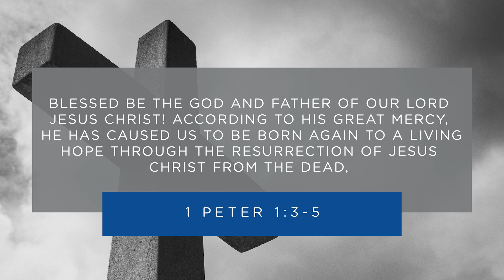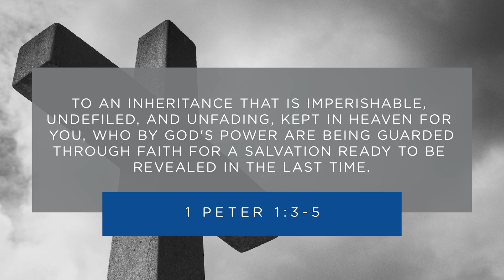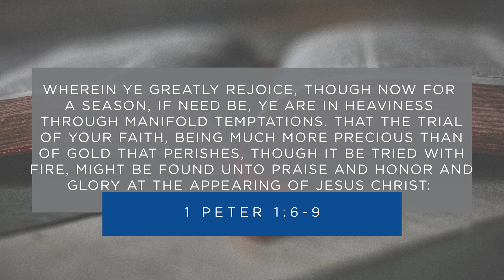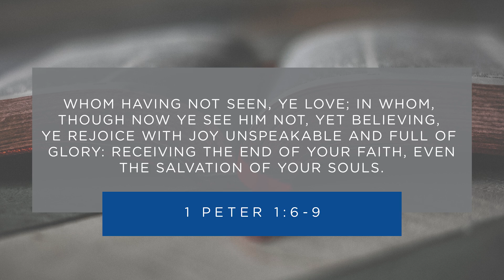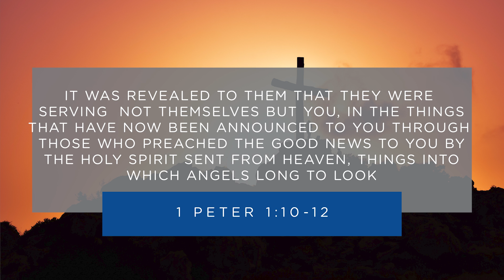Confidence in a Complex World || Clearwater Church || April 11, 2021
We live in a complex world. Each day something new seems to happen that, if we allow it, can cause us to lose our hope or even to lose our confidence in God. In this week's message, Ps. Jason examines 1 Peter 1:3-12. The three main points we consider are the Living Hope, Surviving the Stress Test, and the Trustworthy Gospel. These verses will encourage us and give us the confidence to live in this complex world.